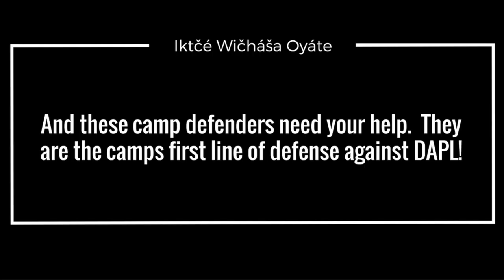Iktčé Wičháša Oyáte crowd fund campaign